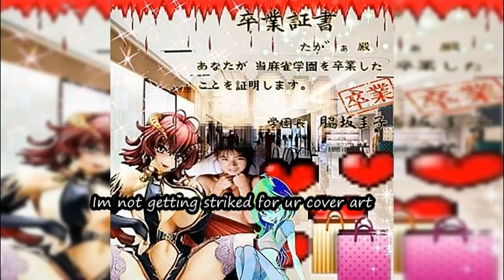Snow4ngels - str4ightfromhell222 (Prod. CEDRO) (HOSTED BY DJ KILLHELL)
Soundcloud: Cannot share link due to YT policy on external links leading to 18+ material
Released on August 7th, 2022
Follow The Artists